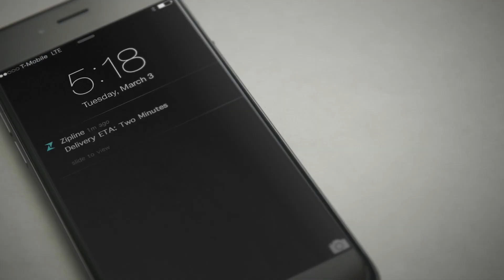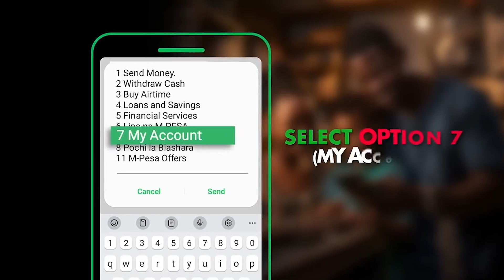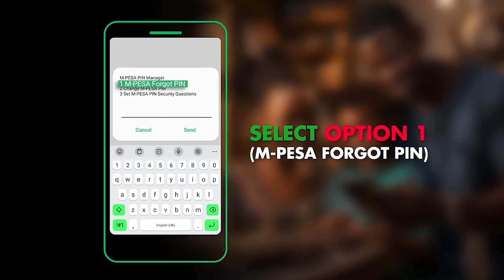The First FLYING DRONE In Africa Launched In Rwanda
In September 2025, Rwanda shocked the world by becoming the first country in Africa to launch a flying taxi. At the Africa Aviation Summit in Kigali, the EHang EH216-S passenger drone lifted off and flew completely autonomously, with no pilot on board. This historic moment proves Rwanda is leapfrogging traditional infrastructure and positioning itself as a global leader in innovation and air mobility.

For years, Rwanda has been pushing the boundaries of drone technology, from using unmanned aircraft to deliver medical supplies and blood to remote hospitals, to now pioneering self-flying taxis that could transform the future of transport. The EHang EH216-S is a fully electric, two-seat passenger drone capable of flying at 130 kilometers per hour, reducing a 45-minute road trip in Kigali to just five minutes by air.

This achievement is not just about technology—it’s about Rwanda’s vision for 2050, where flying taxis and vertiports become part of everyday life. But while the possibilities are endless, challenges remain, from battery limitations to weather conditions and public trust in autonomous flight.

Still, Rwanda’s bold step has placed Africa at the forefront of aviation innovation. The country didn’t just join the race for the future of transportation—it took the lead.

this is not just a compilation of DIY homemade drones/ airplanes/ aircraft from Africa but as we always deep dive of how they came to be, with a unique commentary style, and they are amazing inventions some made from scraps. these are some interesting African inventions that are sure to amaze you.